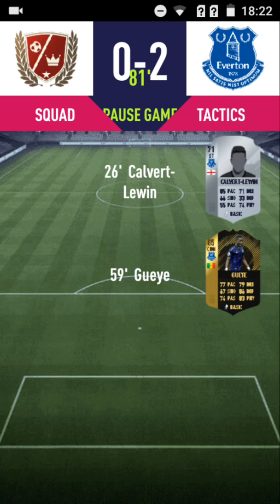Draft spécial Croatie-Angleterre + bon pack à 75k (MOTM 86) sur draft simulator fut 18